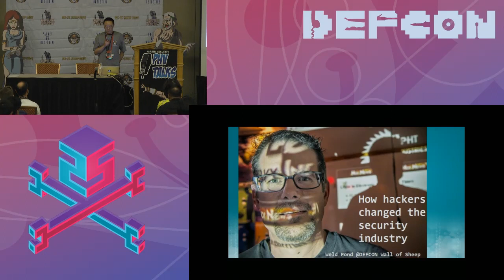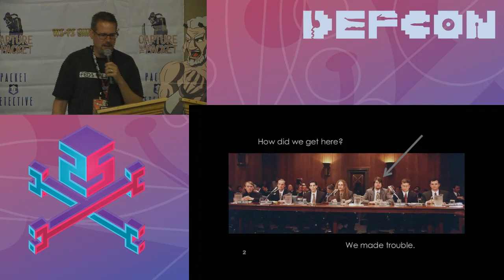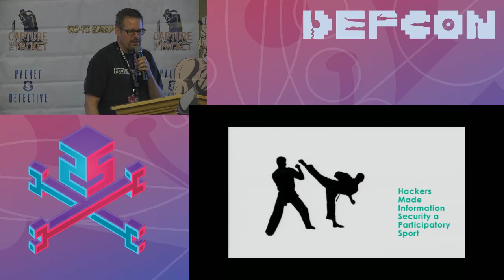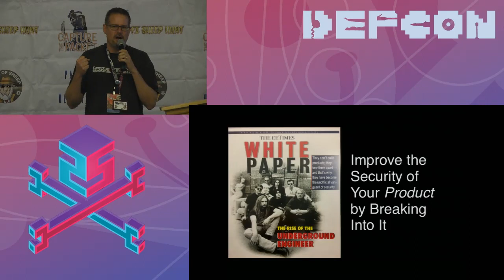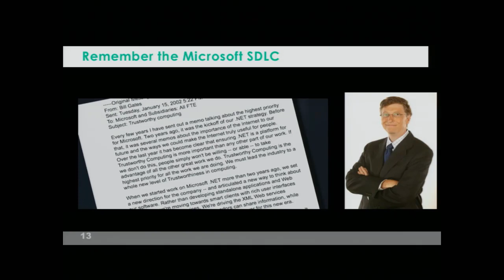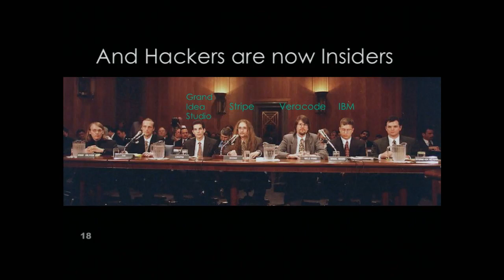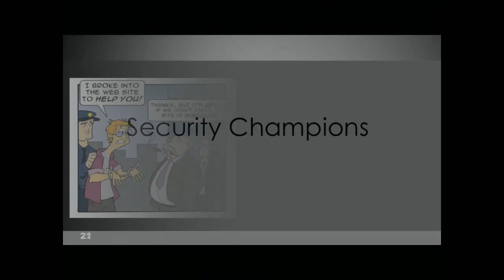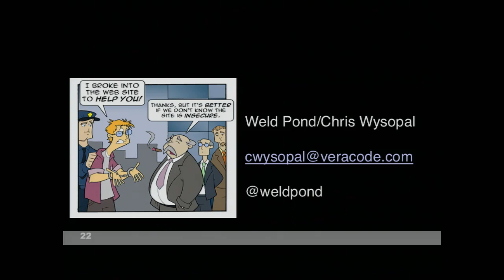Packet Hacking Village 2017 - How Hackers Changed The Security Industry Chris Wysopal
OPENING CEREMONY & HOW HACKERS CHANGED THE SECURITY INDUSTRY CHRIS WYSOPAL, CTO AND CO-FOUNDER OF VERACODE

NOTE: Audio quality gets better at the 10 minute mark.

Before hackers got involved in cybersecurity the industry was
focused on products and compliance. Security was security features: firewalls, authentication, encryption. Little thought was given to vulnerabilities that allowed the bypassing of those features. Hackers came along with the idea that you use offensive techniques to simulate how an attacker would discover vulnerabilities in a networks, a system, or an application. Offensive skills have been on the rise ever since and now the best way to secure something it to try and break it yourself before the attacker does. This history will be told from a member of the hacker group The L0pht who lived the arc from the underground, to consumer advocates, to speaking at the U.S. Senate, to forming a 200 employee security consultancy, to schooling Microsoft and changing how people build software. Attendees will learn why we need the kind of tools hackers build to secure our systems and why we need people who are taught to think like hackers, 'security champions', to be part of software development teams.

Chris Wysopal (Twitter: @WeldPond) Chris Wysopal is currently Veracode's CTO and co-founder. He is one of the original vulnerability researchers and an early member of L0pht Heavy Industries, which he joined in 1992. He is the author of netcat for Windows and one of the authors of L0phtCrack. He has testified on Capitol Hill in the US on the subjects of government computer security and how vulnerabilities are discovered in software. He published his first advisory in 1996 on parameter tampering in Lotus Domino and has been trying to help people not repeat this type of mistake for 15 years. He is also the author of "The Art of Software Security Testing" published by Addison-Wesley.